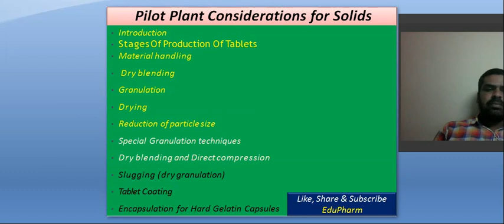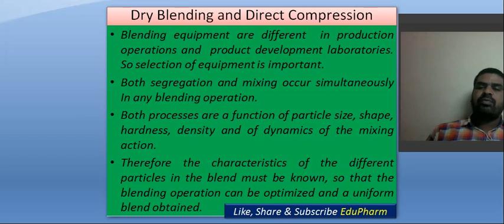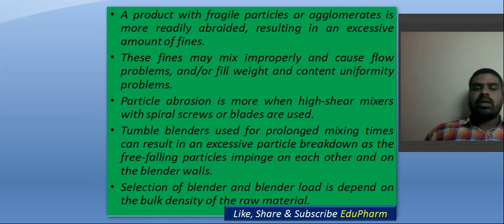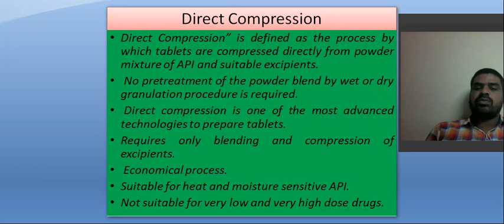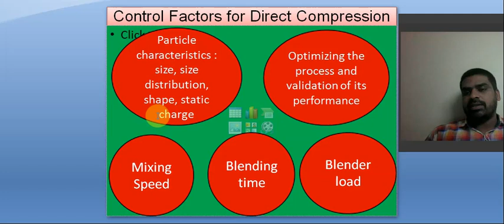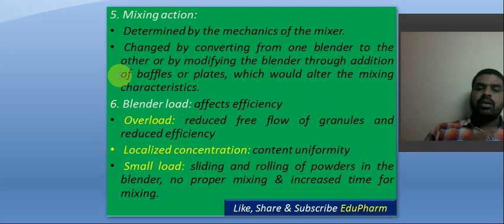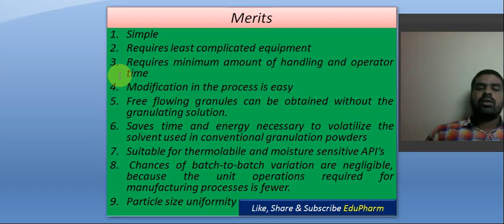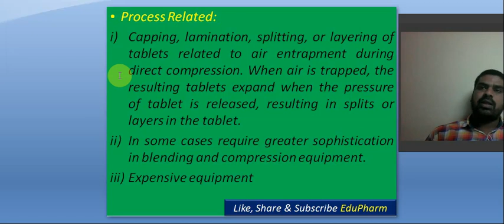PILOT PLANT SCALE UP CONSIDERATION FOR SOLIDS (PART-5) II B PHARM &TH SEM II INDUSTRIAL PHARMACY-II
PILOT PLANT SCALE UP CONSIDERATION FOR SOLIDS (PART-5)
B. PHARM- 7th SEM
INDUSTRIAL PHARMACY- II
Special Granulation techniques
Dry blending and Direct compression